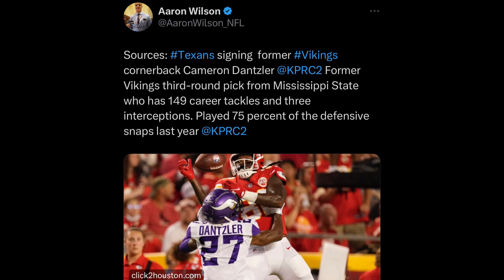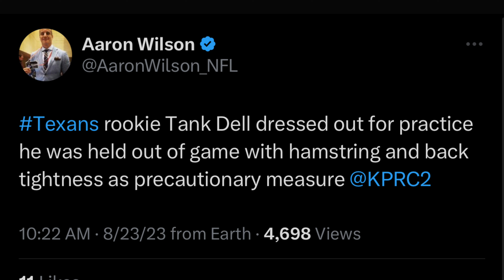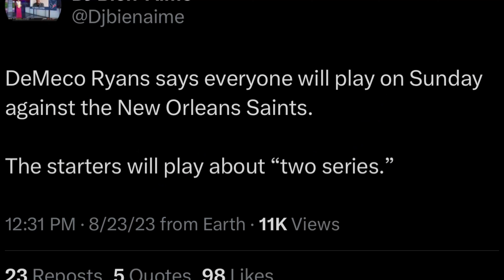Houston Texans Name CJ Stroud Starter VS Saints! Starters Playing Also!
Houston Texans have named CJ Stroud Starter VS Saints

713HSP is hosted by Mr713, a self made houstonian, who wanted to give fans a fresh perspective on our favorite team.
reporting, teaching, scholarship, and research. fair use is a use permitied by copyright statute that might otherwise be infringing. non-profit, educational or personal use tips the balance in favor of fair use.